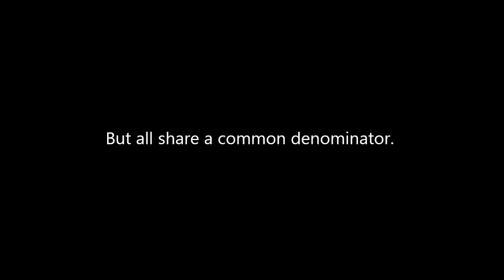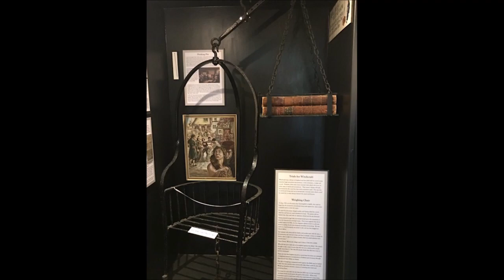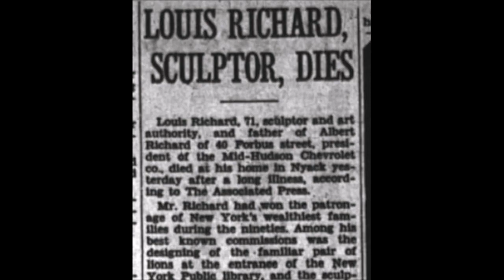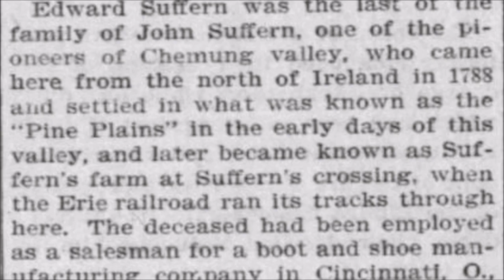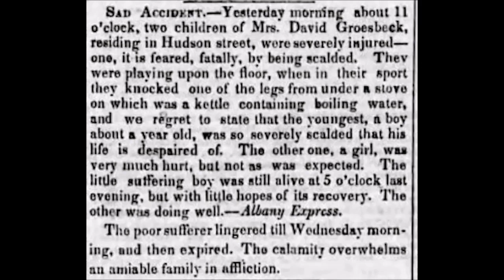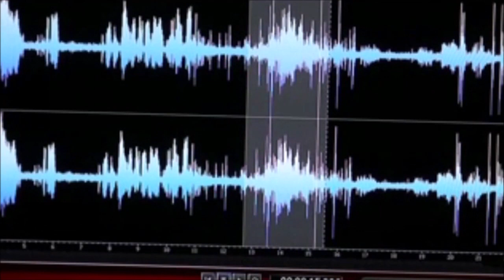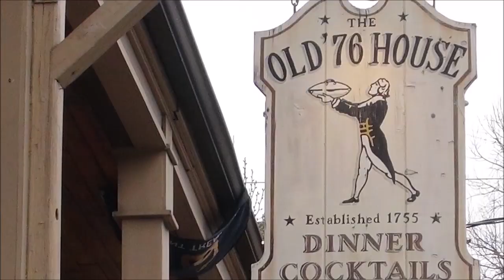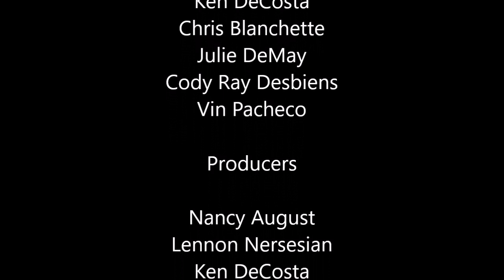Haunted Rockland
The Paranormal Channel's Ken DeCosta and his RISEUP team investigate 6 locations over 2 days in New York's Hudson Valley. The result is this short documentary in collaboration with Summer Girl Media.